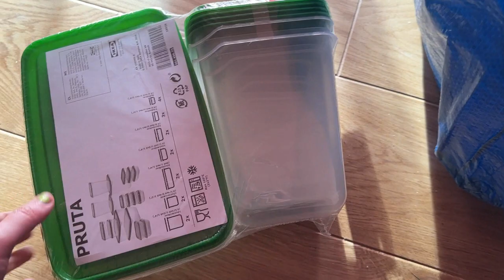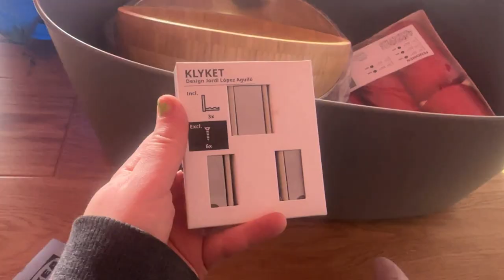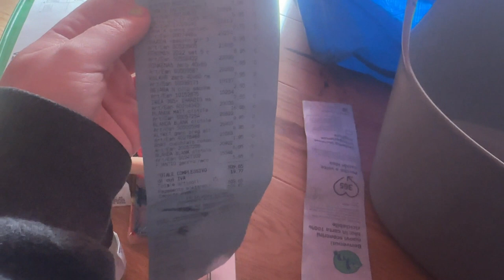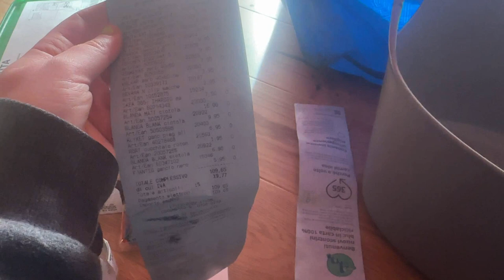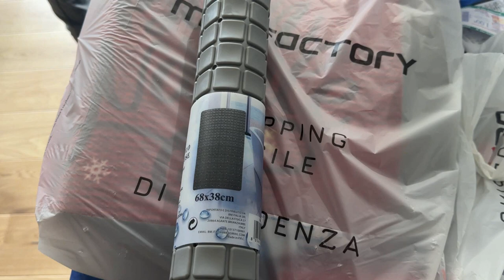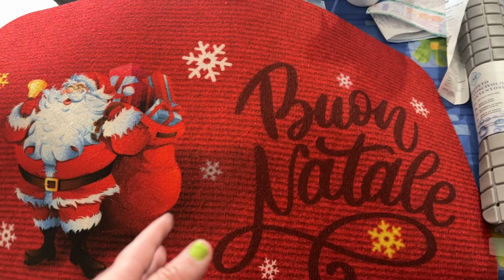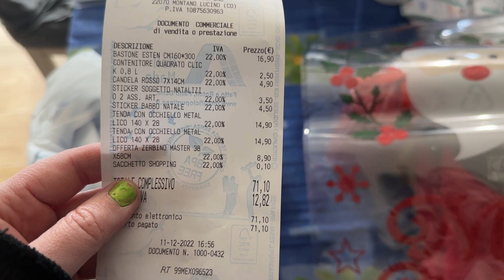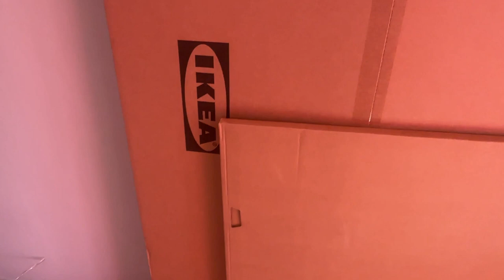TANTO SHOPPING DA IKEA CINESI E ULTIMO VIDEO DEL 2022 ... VLOG